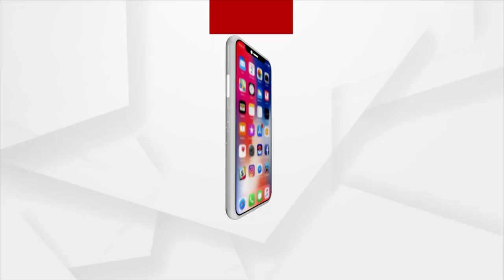Annual Bird Census Kicks Off In Bhitarkanika National Park